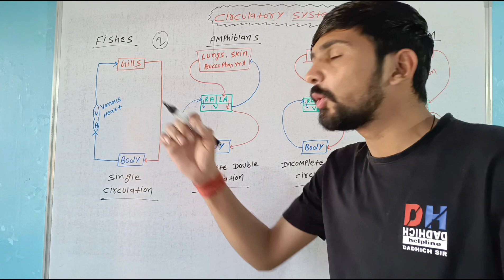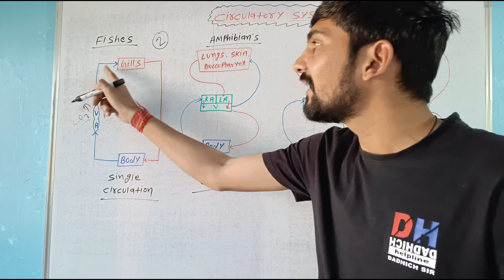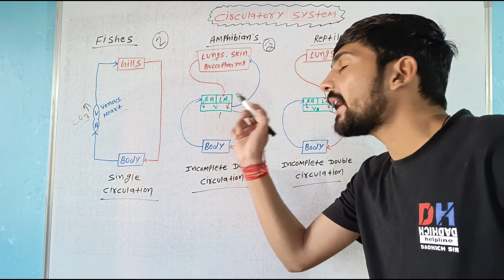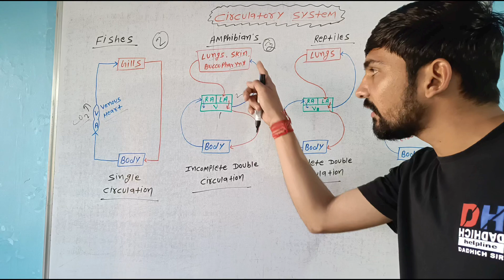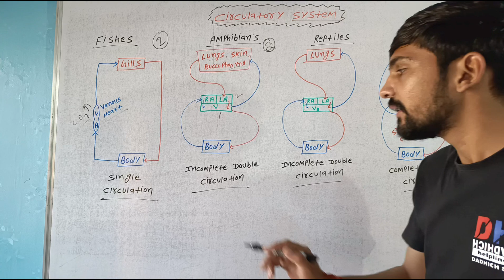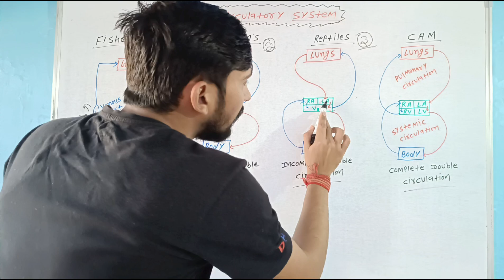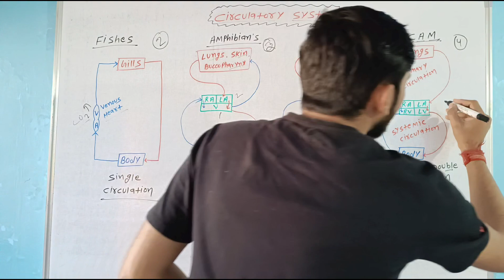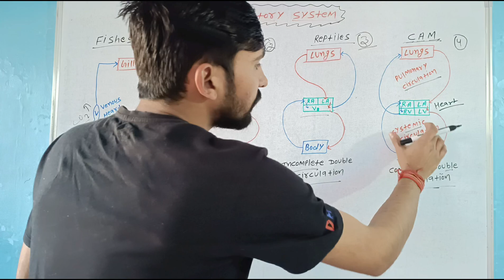Circulatory System : Fishes | Amphibian | Reptiles | CAM || By Dadhich Sir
Is video mein main aapko Fishes, Amphibian, Reptiles & CAM Mein Circulatory System ko bataaya hai.